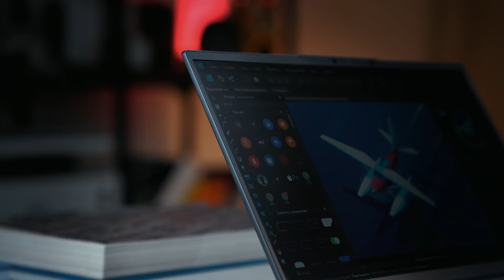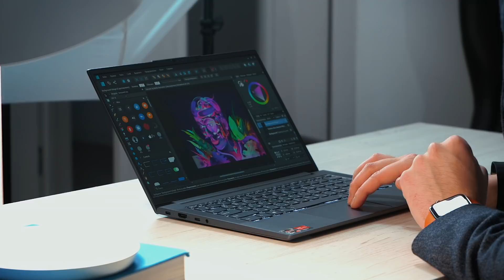Lenovo yoga slim 7 на AMD — ультрабук мечты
— ноутбук Lenovo Yoga Slim 7 на базе AMD
После этого видео ты не будешь выбирать себе ноутбук и купишь этот. Отвечаю!